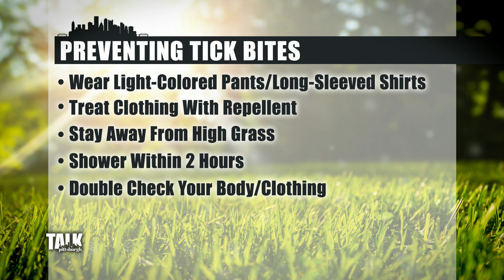Health Talk: Alpha-Gal Syndrome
In this edition of Health Talk, Dr. Andrej Petrov, an allergy and clinical immunologist at UPMC, talked about the spread of Alpha-Gal Syndrome and how a simple tick bite can affect your diet.